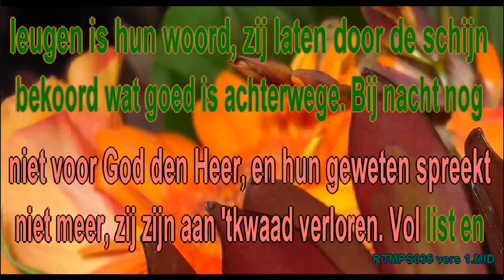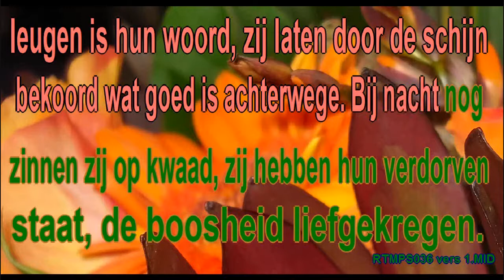Psalm 36 vers 1 Ritmisch Karaoke Lyrics